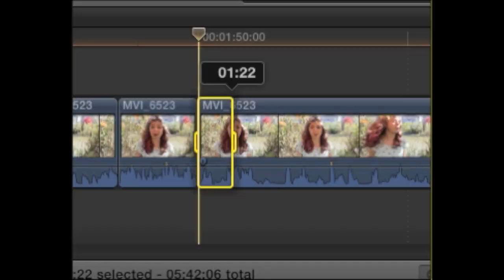It's Okay to be Antisocial!